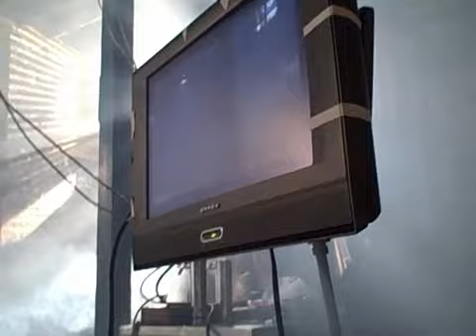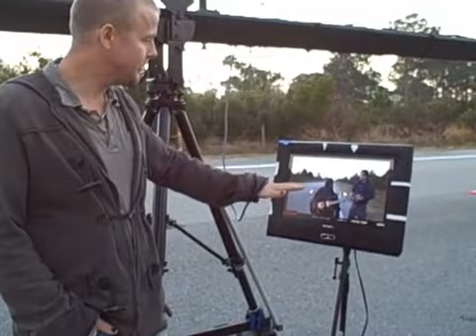Michael Blair home video